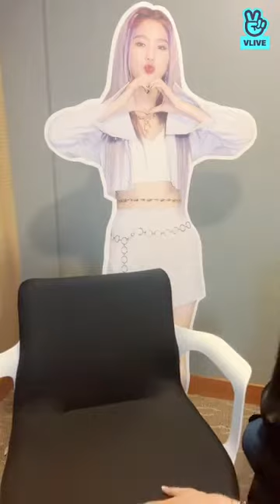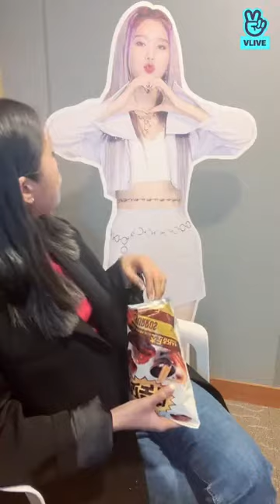[Eng Sub]OH MY Girl Mimi Vlive 22.04.2022 |OMG Mimi Vlive